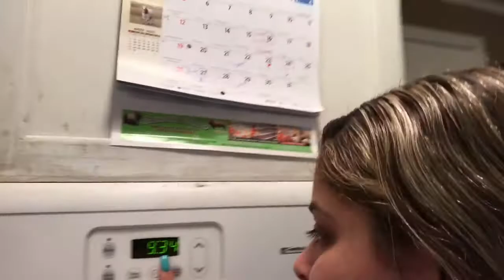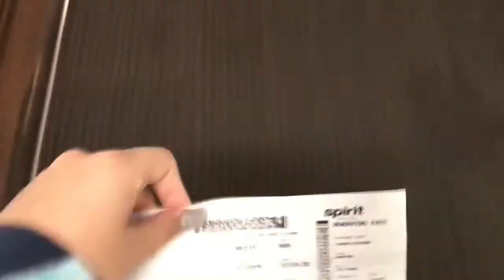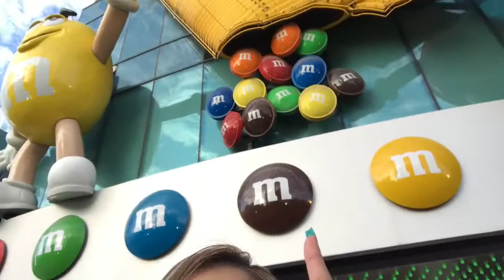Travel vlog: packing+flaying to...✈️(during a pandemic)